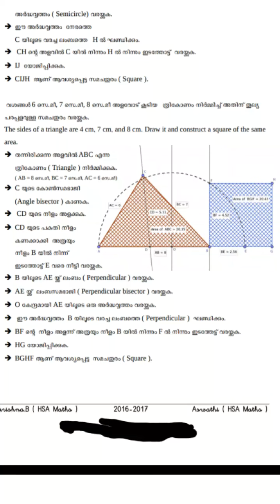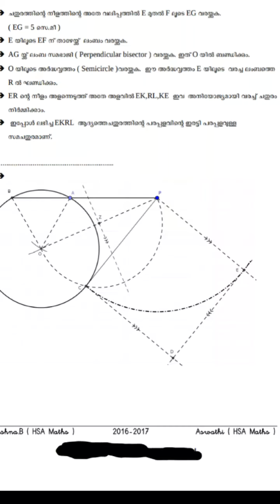Sslc 15 mark ini easy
Nirmithikal ini pedikenda